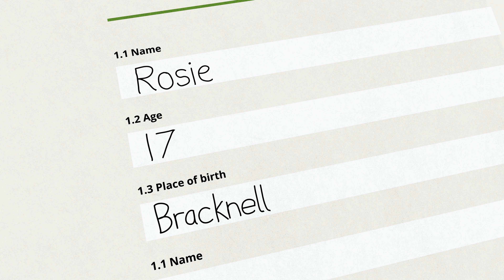Stop Horse Smuggling: Rosie's story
Our Stop Horse Smuggling animation tells the story of Rosie, a much loved-loved riding pony who found herself at the ruthless hands of smugglers. Her story is based on our charity’s investigations and research work, including what we know about the ‘Dover 26’ a group of horses that came into our care after they were discovered being illegally smuggled into Europe.

Transported to and from the UK in horrendous conditions, deprived of food and water, kept in cramped and filthy, unsafe conditions - the frightened horses caught up in the horse smuggling trade are not only exhausted but experience rough handling and mistreatment, as well as being at high risk of disease. Some of these horses may be bound for slaughter but for the vast majority their fate is unknown and could be much worse.

The traders involved see horses as mere commodities. They do not care for their welfare and cut costs at every opportunity. By giving the horses new identities, they can hide a horse’s history and sell them on for a higher cost. Should the smugglers be caught then there are minimal consequences, meaning there is no deterrent or repercussions for these illegal activities.

For horses to be protected from horse smuggling, we must make it harder for traders to hide journeys and reidentify horses which is why our charity is pushing for a fully digitalised equine identification and traceability system and better enforcement.

Daisy was one of five pregnant mares who were part of a group of 26 horses rescued from being smuggled into Europe, read Daisy’s story